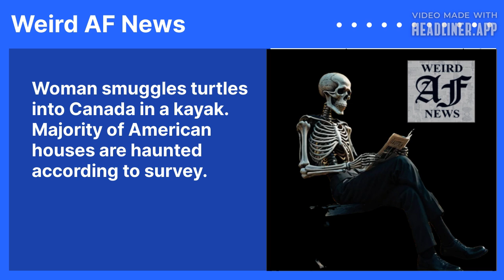Woman smuggles turtles into Canada in a kayak. Majority of American houses are haunted according...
Woman pleads guilty to trying to smuggle 29 turtles across a Vermont lake into Canada by kayak. Woman known for casting spells arrested by cops who find cooked human body parts in her home. Majority of American houses are haunted according to a survey of homeowners.